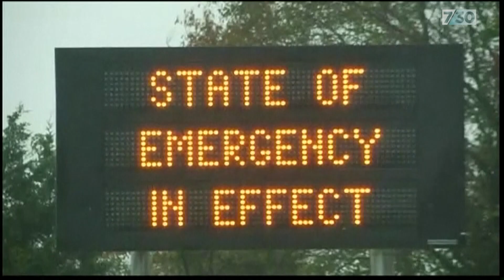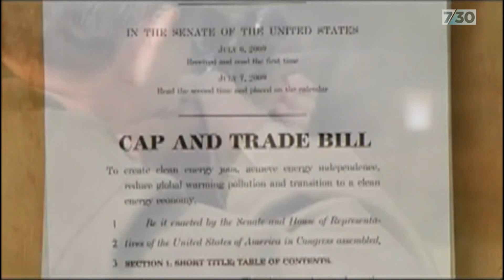Joe Biden’s climate agenda still needs approval from single hold-out US Senator | 7.30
US President Joe Biden wants to reassert America's climate credentials on the world stage but just days out from the Glasgow climate summit, the President finds himself negotiating key aspects of his clean energy agenda with a hold-out Democrat Senator from a coal mining state. Michael Vincent reports.